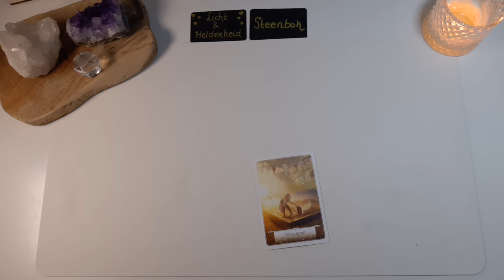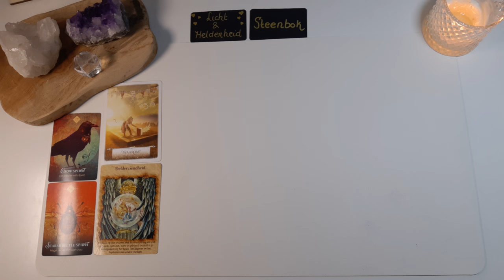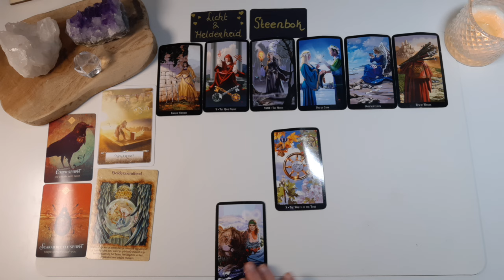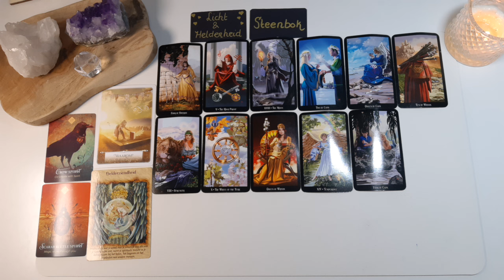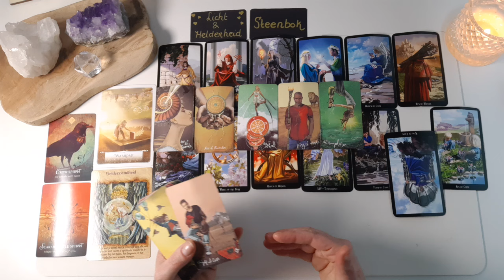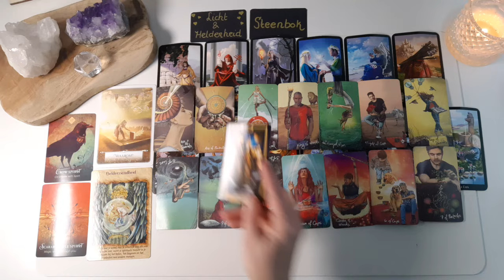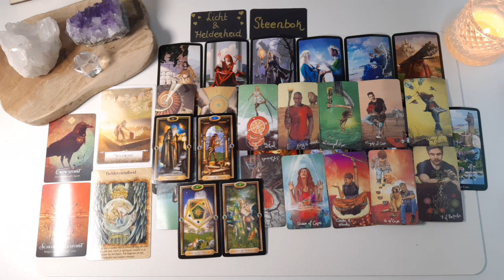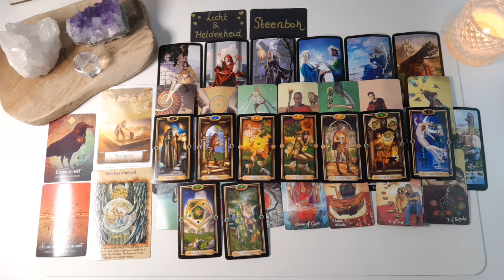Steenbok Sterrenbeeld maand reading - April - Tarot reading